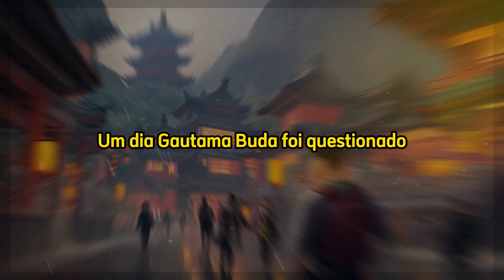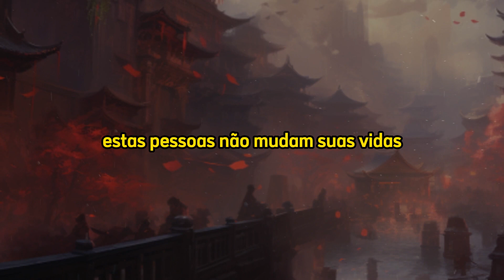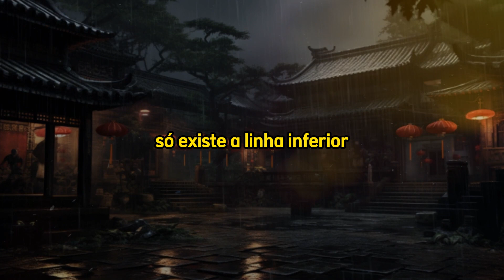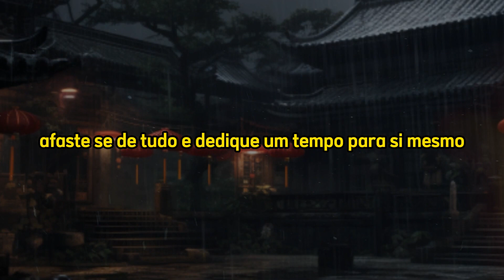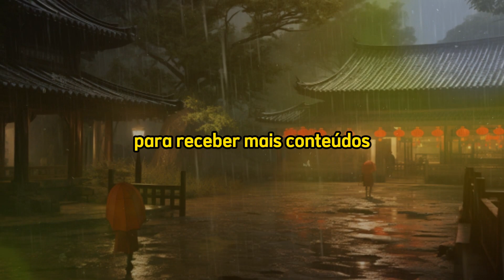O Grande Poder De ESTAR SOZINHO